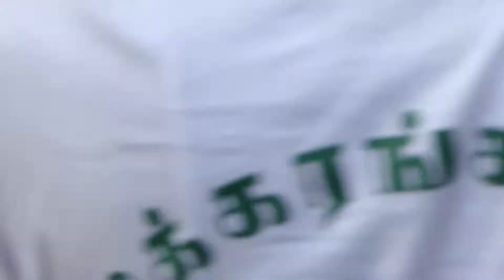Brindavan Garden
The Brindavan Gardens is a garden located in the Mandya District of the Indian State of Karnataka. It lies adjoining the Krishnarajasagara dam which is built across the river Kaveri. The work on laying out this garden was started in the year 1927 and completed in 1932.] Visited by close to 2 million tourists per year, the garden is one of the major attractions of Srirangapatna